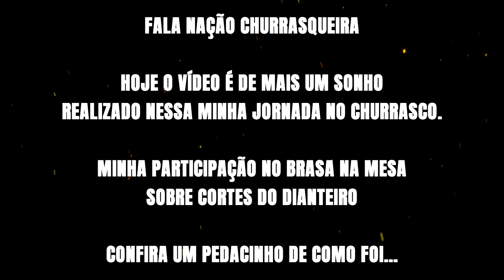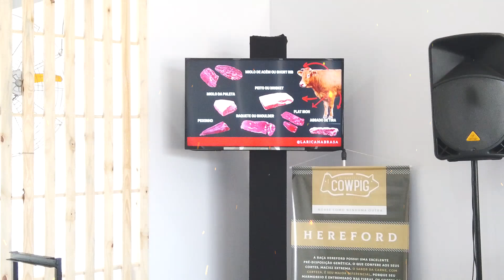BRASA NA MESA - LARISSA MORALES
siga nosso instagram: @laricanabrasa

Toda terça e sexta as 21:00 horas um vídeo novo!!!